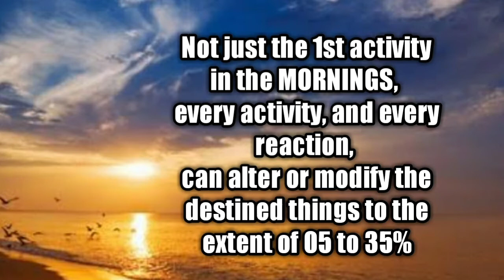DESTINED THINGS CAN GET AFFECTED TO THE EXTENT OF 05 to 35%; MORNING THOUGHT-ACTIVITY SETS THE TONE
1st THOUGHT, 1st ACTIVITY SETS THE TONE